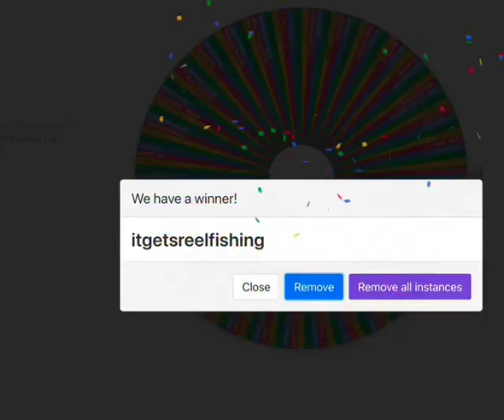Congratulations to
Congratulations to @itgetsreelfishing, the winner of our Instagram Swimbait Giveaway from Madame Lures!

The Giveaway is in time for the Rockfish opener April 1st! The lucky winner scored a Madame Lure Swimbait Prize pack in multiple sizes and colors.

Been There Caught That is the best tackle shop on the Central Coast, carrying a vast array of brands and fishing products. We have more tackle and fishing supply inventory than all the other tackle shops on the central coast combined! We've had an A plus rating with the Better Business Bureau for 19 years.